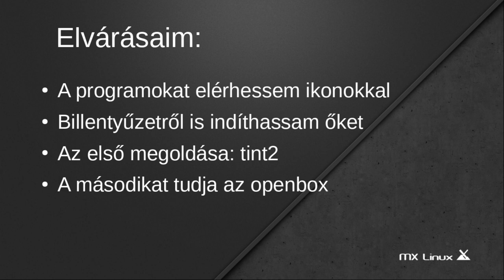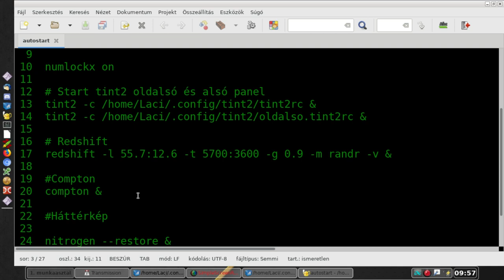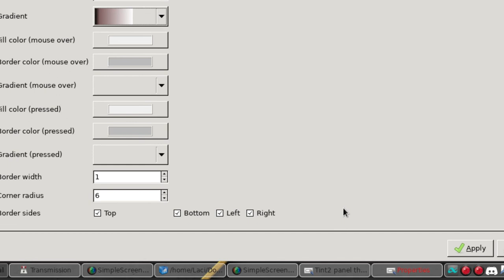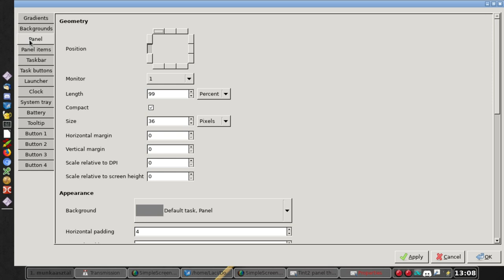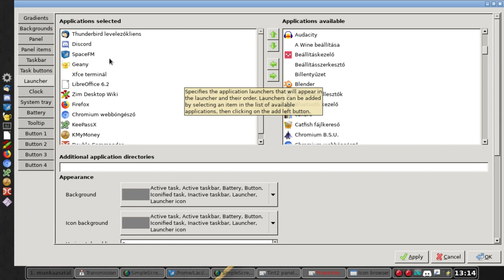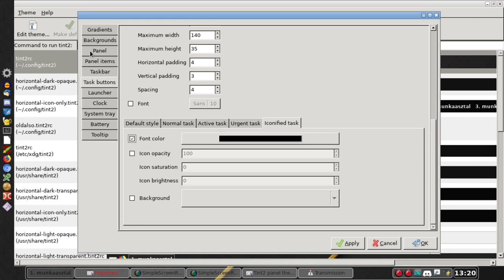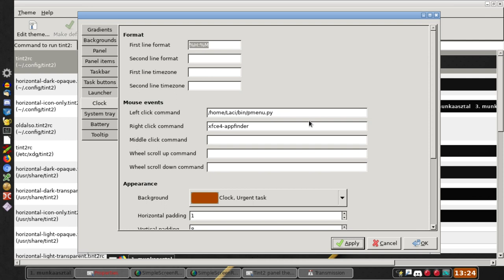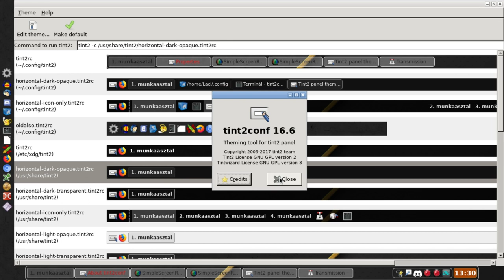Openbox panel beállítása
A mai Magyar Linux Videóban az Openbox ablakkezelő és a tint2 panel beállítását mutatom be. Egyszerű és nagyon jó panelt, indítópultot, start menüt kapunk.

Jó linuxozást!

A blogom: magyarlinux.hu